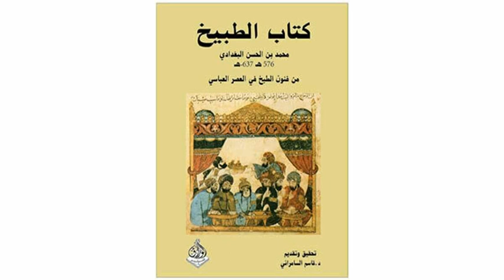Recipe - Sifa ukhra